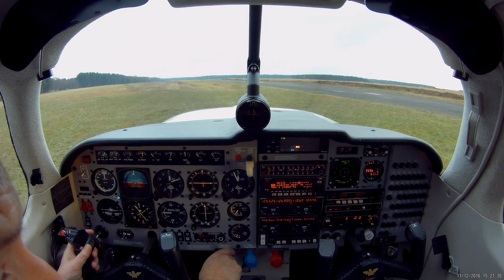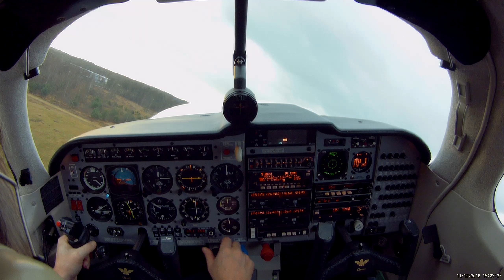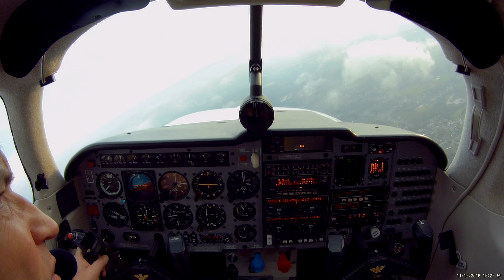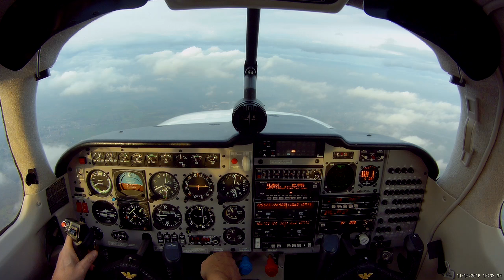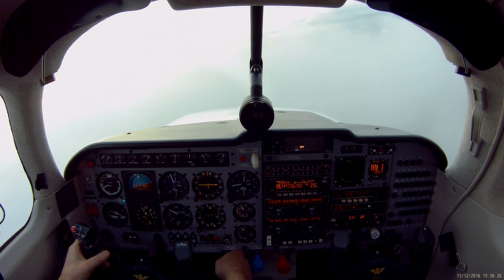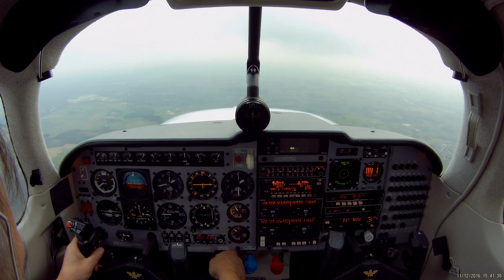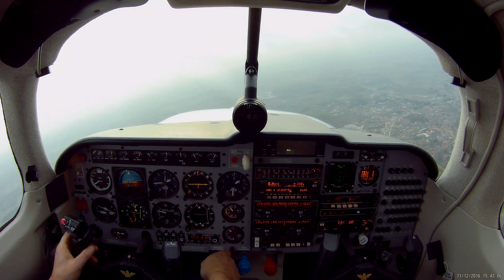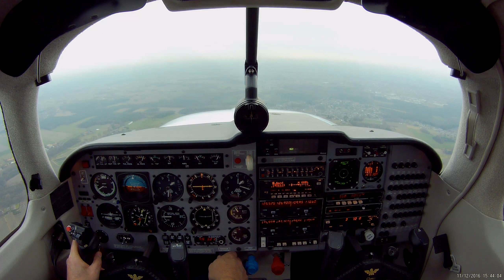Mooney N-226RL Departing from EBST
Mooney M20J turbo normalised Departing for a VFR flight from EBST (Brustem) a former BAF base. Today it is used by civilian pilots/owners. Action Cam GITUP Git2.